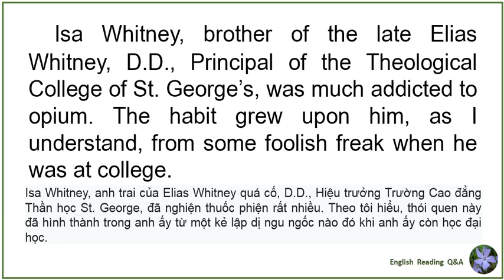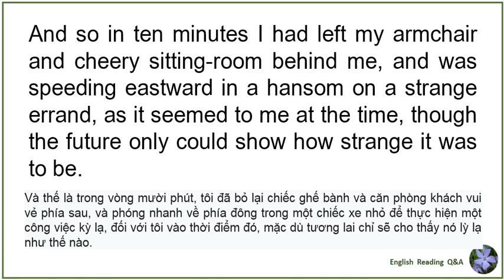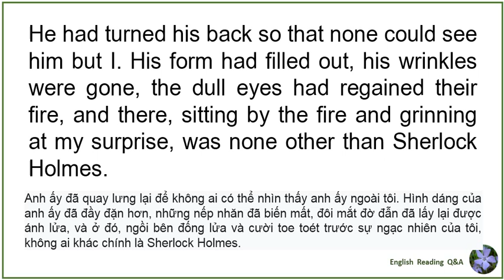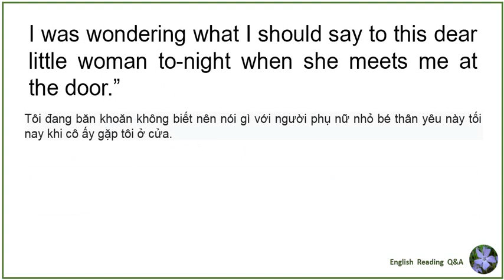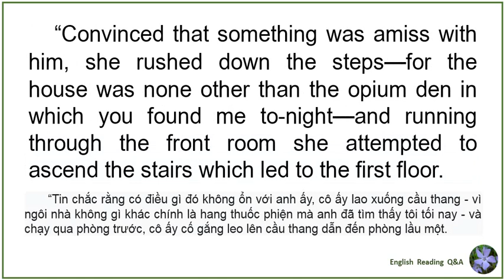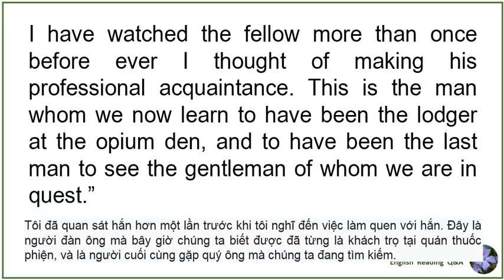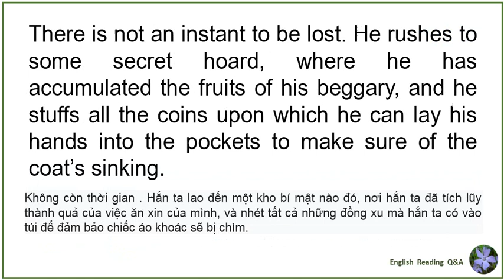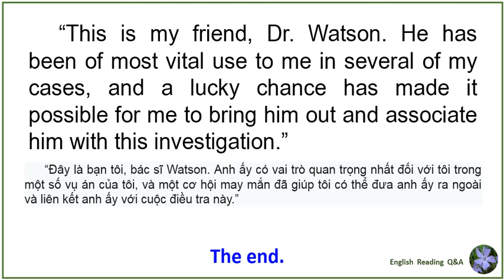THE MAN WITH THE TWISTED LIP part 1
THE MAN WITH THE TWISTED LIP by Arthur Conan Doyle
Read by MS from Arizona